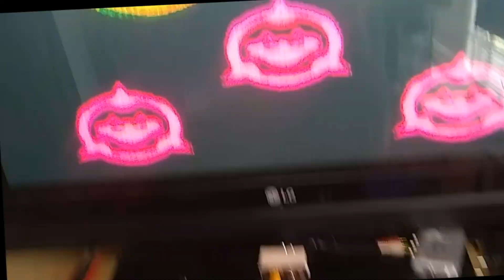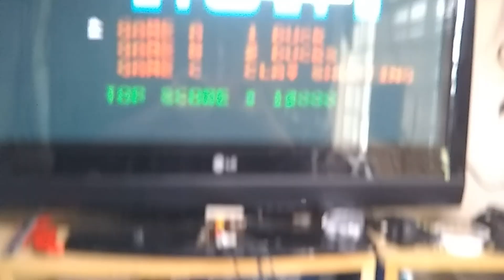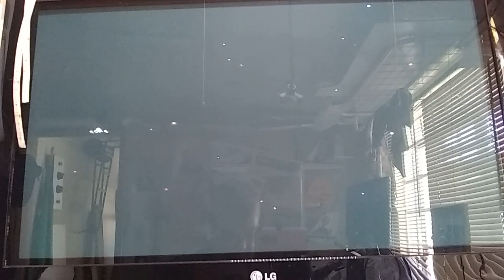RECUPERAÇÃO DE CONTROLES DO TOPGAME E REVISÃO DO TURBOGAME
Dúvidas e mais detalhes sobre o console do vídeo, deixe seu comentário. Dicas, críticas e sugestões são bem vindas!

NÃO JOGUE FORA SEU VIDEOGAME ANTIGO! ENVIE PARA NÓS...
CONSOLES ANTIGOS RESTAURADOS NÃO VIRAM LIXO ELETRÔNICO E AINDA PROPORCIONAM MUITA DIVERSÃO!!!